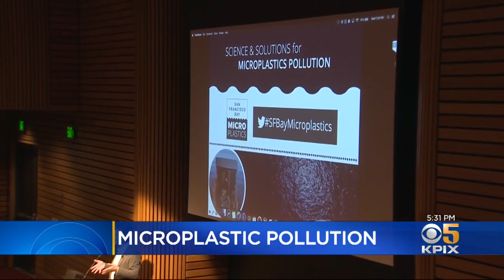New Study Shows Source Of Micro Plastics That End Up In San Francisco Bay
Don Ford reports on study showing that tire dust produces significant amount of micro plastic found in San Francisco Bay (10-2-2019)